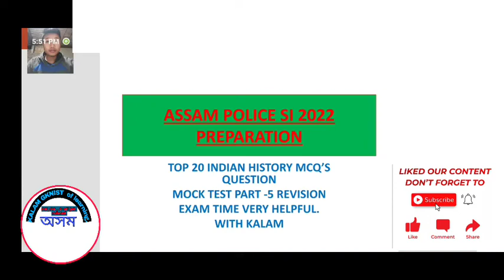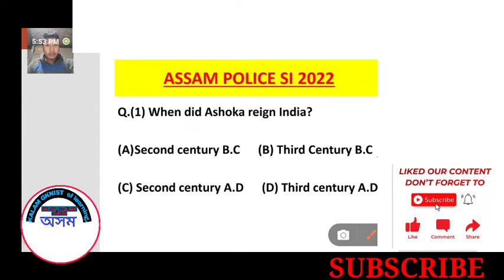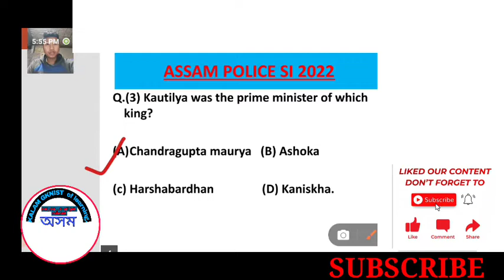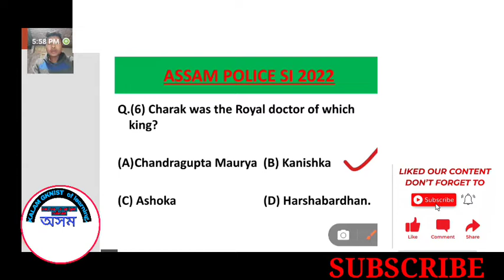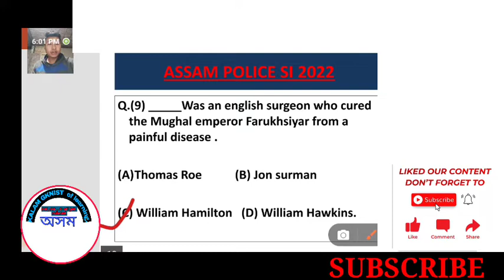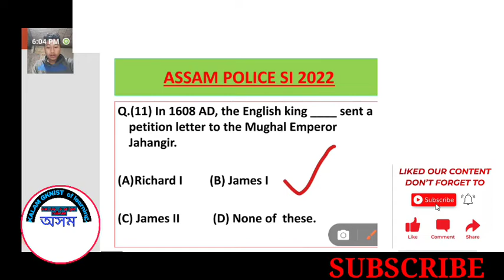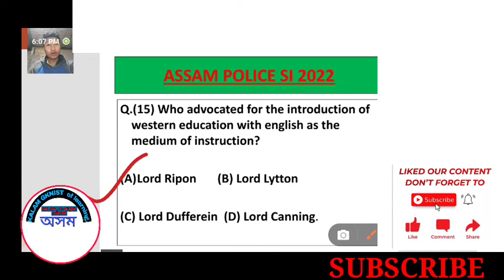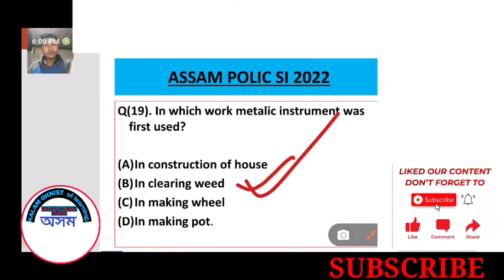ASSAM POLICE SI2022 PREPARATION ||TOP 20 MCQ|| MOCK TEST REVISION PART-6||INDIAN HISTORY